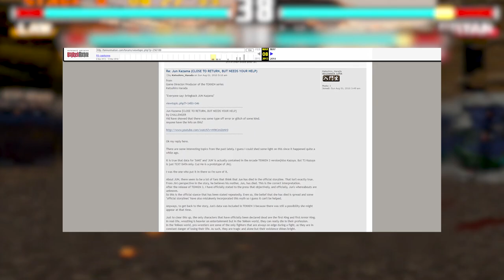Tekken Cut Content - (Tekken Discussion)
The Tekken series has a rich history of content. With several entries in the series, there is bound to be ideas, concepts, and cut content that wouldn't make the final release.

This is an informative video about cut content, trivia, and facts about Tekken. There is content from nearly every entry in the Tekken series, even the non-canon titles such as Tekken Tag Tournament 2.

I look forward to discussing what details people enjoyed the most from the video. There were many Tekken facts that I wasn't aware of prior to making this video.